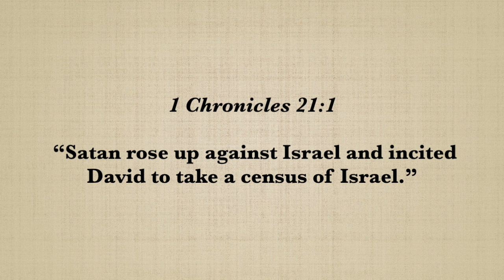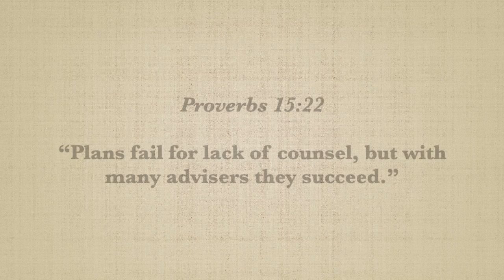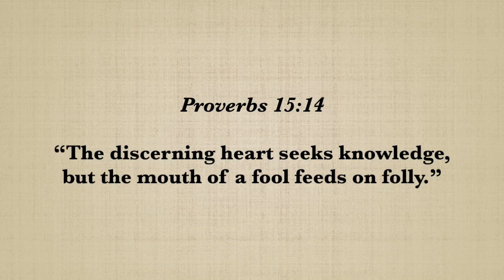Weekend Devotion: The Daily Battle Within Us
One of our greatest battle is truly the one within. Thus, we need to pay careful attention to our emotions and thinking system, lest it be accumulating untruths, doubts, worldly desires over time until we let it become a hidden folder within us, not dealt with, but causing us lots of spiritual lagging and dysfunctions.

Speaker: Miki Terayama (Ministry Staff at The Blessed Run Church)